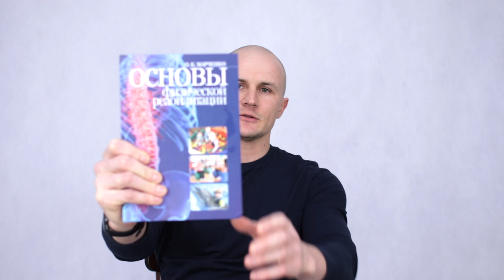Сколиоз в голове - Выровнять спину можно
Онлайн курс по выравниванию спины

Выводы, которым я пришел, спустя годы работы с людьми, имеющими разные проблемы. Четко прослеживается взаимосвязь психотипа с имеющейся проблемой. Не работая с головой, нельзя выровнять спину, накачать мышцы, или похудеть. Поэтому психологическая составляющая была всегда неотъемлемой частью любых моих программ.